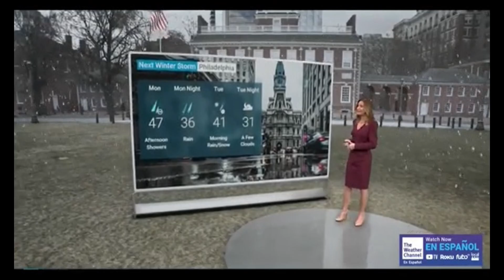Weather Channel's Hot Jen Carfagno On 020924